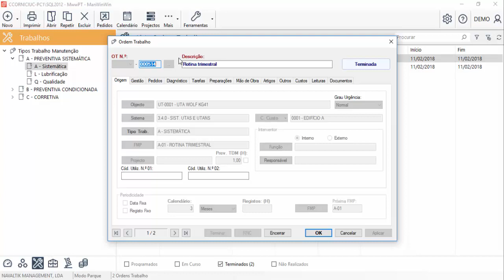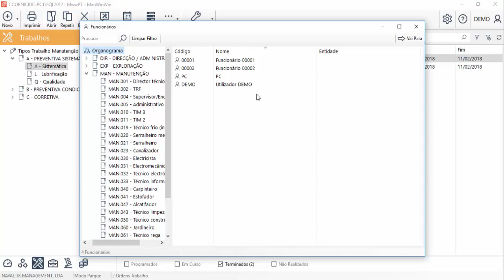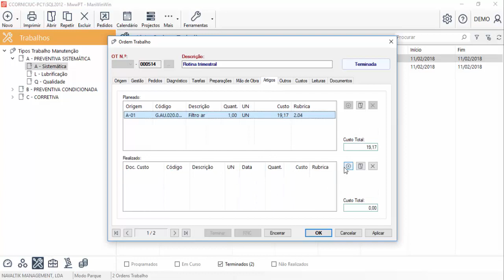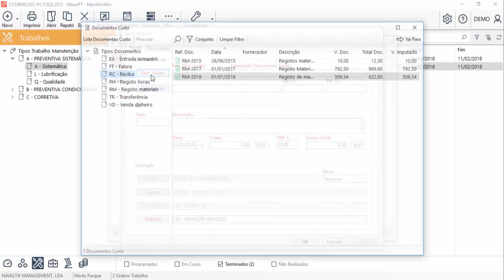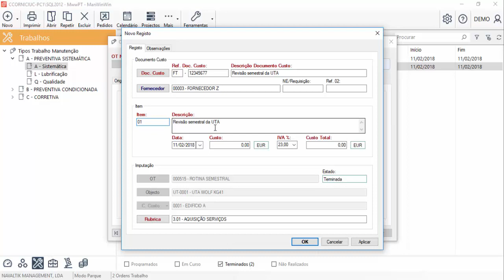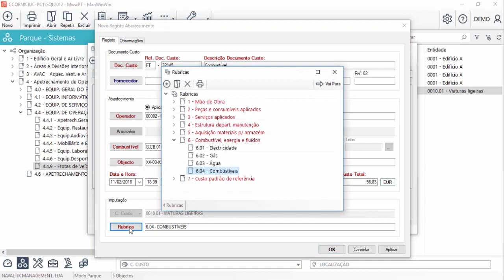8 Imputação Mão de Obra, Materiais e Serviços em OTs; Registo abastecimentos (versão atualizada)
Este vídeo tutorial tem como objectivo demonstrar o registo de apontamentos de mão-de-obra, artigos e serviços e o respectivo custeio no ManWinWin, bem como, a introdução de registos de abastecimento.